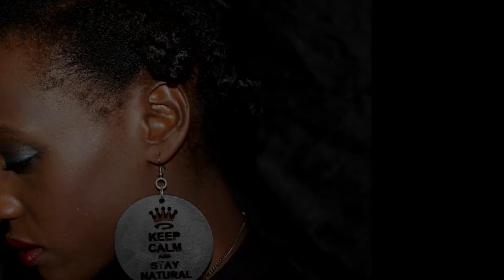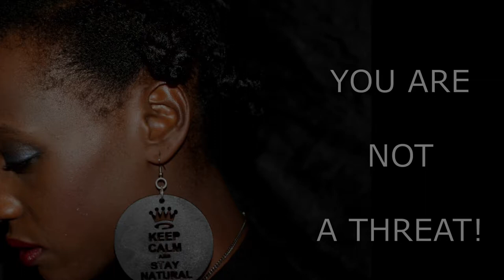Dark Girls Documentary | Colorism | A JessBe Podcast discussion on colorism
“Many of the same people who will say they do not wish to bring a dark child into this world due to the trauma they experienced, will also bring a child into an environment of poverty or abuse, even worse, resentment or idolization of what they could not be”. - Jess Mahogany

See the ‘Dark Girls’ Documentary on the OWN Network

Poet: Jess Mahogany
Poem written by Jess Mahogany

Producer/Editor/Creative Director: Jess Mahogany

Music under poetry track
[FREE] Freestyle Type Beat - "Up" | Free Type Beat 2020 | Rap Trap Instrumental
Prod. by waytoolost